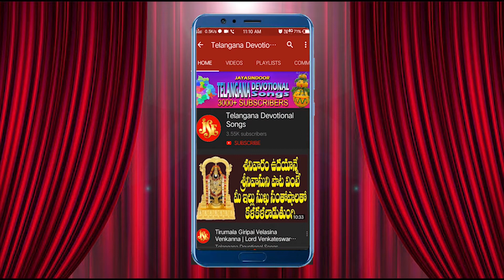DURGAMMA KOLUPU FULL SONG | DUSUKONU BALA | NEW FOLK SONG | Kothi Mayala Talli Durgamma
Song Name: Koti Mahimala Thalli Durgamma
Singer: Jadala Ramesh
Lyrics: Maddiveni Srinivas
Album No: JSE-0133
Similar Searches:
Bhakti Songs
Bhakti Songs Telugu
Devotional Songs
Telugu Songs
Telugu  Durga Devi Devotional Songs
Telugu  Durga Devi Songs
Jayasindoor Songs
Durga Devi’s Latest Songs
Durga Devi  Telugu Patalu
Durga Devi Songs In Telugu
Durga Devi Songs Telugu
Durga Devi Telugu Devotional Songs
Durga Devi Telugu Songs
Durga Devi Video Songs
Durga Devi Patalu
Songs of  Durga Devi
God Songs
Koti Mahimala Thalli Durgamma Songs
Jadala Ramesh Songs
Maddiveni Srinivas Songs